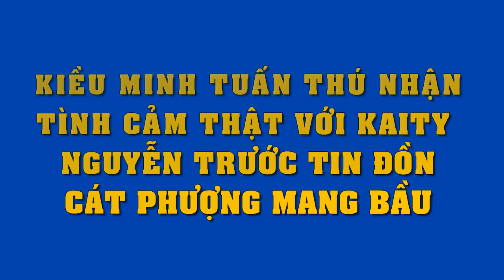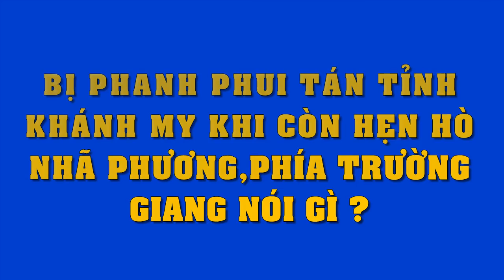Kiều Minh Tuấn tiết lộ sự thật về chuyện tình cảm với Kaity Nguyễn giữa tin đồn Cát Phượng mang bầu